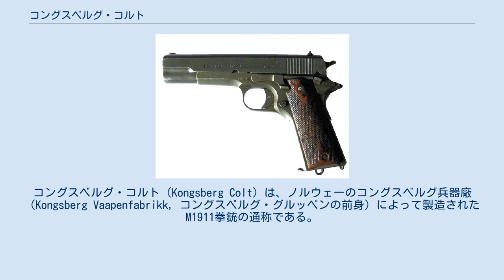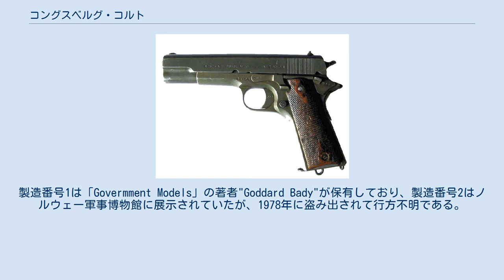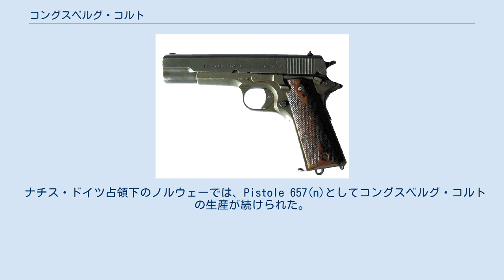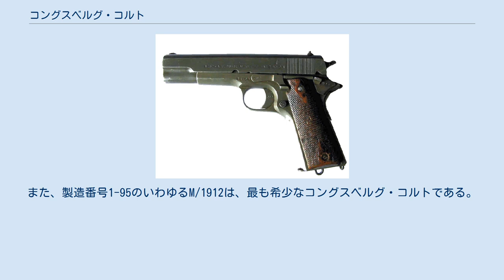コングスベルグ・コルト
コングスベルグ・コルト（Kongsberg Colt）は、ノルウェーのコングスベルグ兵器廠（Kongsberg Vaapenfabrikk, コングスベルグ・グルッペンの前身）によって製造されたM1911拳銃の通称である。
 1893年、ノルウェー軍は全軍の標準拳銃として、ナガン・リボルバーをM/1893の制式名称で採用した。
ナガン・リボルバーは、長らく制式拳銃として使用されていたが、1904年になると後継拳銃の選定が始まった。
1911年、選定委員会は.38ACP弾を使用するコルトM1902拳銃の採用を決定し、試験運用のためにロンドンのコルト社代理店から25丁を購入した。
しかし、まもなくしてアメリカ軍が新型の45口径拳銃M1911を採用した事を受けて、選定委員会は追加でM1911の評価を行う事にした。
1913年1月、M1911がノルウェーに届く。
そして、1914年初頭までの評価試験を通じて、選定委員会は1914年8月にM1911の制式採用を決定し、M/1914の制式名称を与えた。
1914年9月には、ベルギーのFN社とノルウェー当局がノルウェー国内での生産を認める契約を交わし、コングスベルグ兵器廠における生産が始まった。
 コングスベルグ兵器廠が生産していたM/1914は、細部を除きM1911とまったく同一の製品であった。
ただし、生産開始は採用よりも遅れ、アメリカからの直接輸入も平行して行われていた。
例えば、1915年には400丁が海軍によって、1917年には300丁以上が陸軍によって購入されている。
この頃、1丁あたりの値段は18.50米ドルだったという。
 1916年、採用から2年遅れてコングスベルグ兵器廠が生産を開始した。
1917年までに100丁の製造が命じられていたが、最終的に製造されたのは95丁であった。
また、これらには誤って11.25 m/m AUT. PISTOL M/1912.と刻印されていた。
この「M/1912」の製造番号は1-95まで存在する。
製造番号1は「Govermment Models」の著者"Goddard Bady"が保有しており、製造番号2はノルウェー軍事博物館に展示されていたが、1978年に盗み出されて行方不明である。
 1918年、コングスベルグ兵器廠による量産が始まる。
この際、スライドストップの大型化などいくつかの改良が加えられ、在庫分にも同等の改修が施された。
この改良案そのものは1916年から存在していたが、1918年まで再設計が完了しなかった。
以後の生産分では刻印が11.25 m/m AUT. PISTOL M/1914.に訂正された。
M/1912と刻印されたものも、ほとんどは改修の際にスライドの交換を受けた。
その後も生産が続けられたが、1932年-1939年にはおよそ871丁の生産に留まった。
なお、1940年までの総生産数は22,300丁である。
 ナチス・ドイツ占領下のノルウェーでは、Pistole 657(n)としてコングスベルグ・コルトの生産が続けられた。
1945年、ドイツ陸軍兵器局承認を意味するWaA84の生産記号が刻印されたものが920丁のみ生産された。
この刻印が刻まれたのは1945年3月29日に製造された製造番号29615からノルウェー解放直前の1945年5月5日に製造された製造番号30534までのコングスベルグ・コルトであり、実戦で使用されたものは無かった。
 最終的にドイツ占領下では製造番号22312から製造番号30534まで8200丁のコングスベルグ・コルトが生産された。
この多くはノルウェー陸軍によって接収され、また、700丁は海軍が接収した。
占領下の年度毎の生産数を以下に示す。
 1943年-1944年までは、クラッグ・ヨルゲンセン・ライフルの生産が優先されたためにコングスベルグ・コルトは生産されていない。
戦後も1947年までは在庫部品の組み立てによる製造が続けられ、最後に確認された生産番号は32854だった。
 銃器コレクター市場では、希少価値から人気のある拳銃で、1987年にはアメリカのコレクター向けにアメリカ製の部品によって再現されたコングスベルグ・コルトが20丁のみ再生産された。
また、多くの偽コングスベルグ・コルトが流通しているが、多くは製造番号や製造年度、兵器局マークの有無などを照らし合わせる事で容易に区別されるという。
 コングスベルグ・コルトの中でもモトパッケ・コルト（Matpakke-Colt）、す...